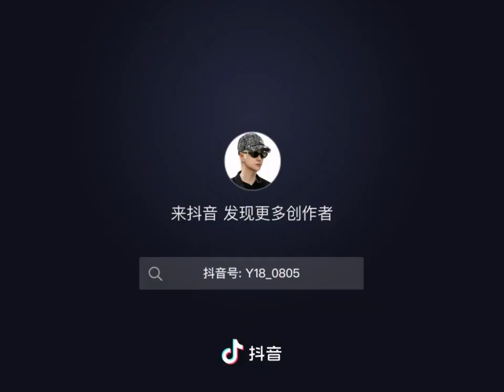Cub become a Lion... So Hot.... Sooo Handsome... More Cute... 😁💚😁😁